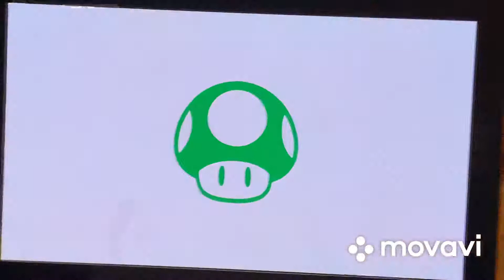Bowser VS Mario & Donkey Kong In Smash Ultimate (Round 2)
The King Of Koopas VS The Mascot Of Nintendo & Ape of Nintendo